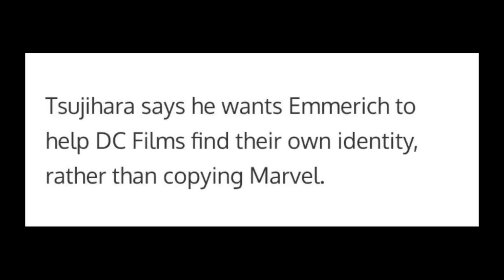Kevin Tsujihara Wants DC Films to Have Their Own Identity...